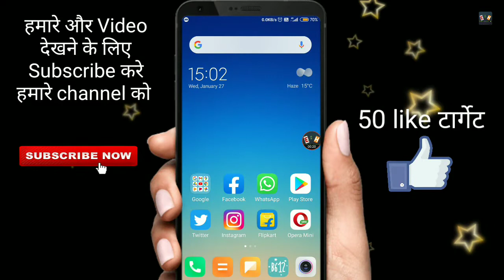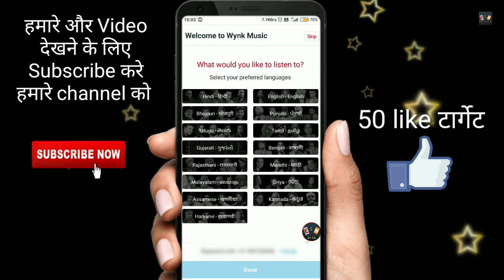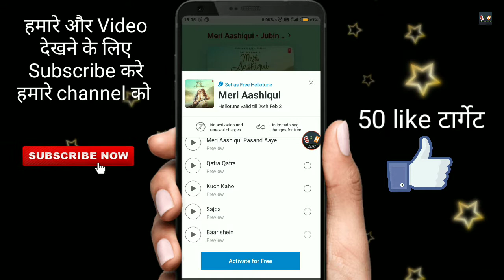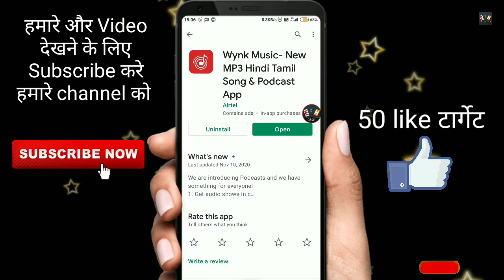airtel का hello tune कैसे सेट करें | How To Set Hello Tune in airtel, airtel hellotune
Welcome back my YouTube Channel                      Every Solution Hindi

How can you put a halo tune on your Airtel number for free?  Today's video is what I told you in a very easy way

आप अपने एयरटेल नंबर पर फ्री में हेलो ट्यून कैसे लगा सकते हो? आज की वीडियो मैंने आपको यही बताया है बहुत आसान तरीके से

Your Queries.

Airtel ka caller tune kaise set karen
Airtel sim me caller tune kaise lagaye
airtel sim me hello tune kaise set kare
airtel ka hello tune kaise set karen
airtel sim par gana kaise lagaye
airtel ki caller tune kaise set hota hai
airtel ki hello tune kaise lagti hai
airtel sim mein caller tune kaise set karen
airtel sim mein gana kaise set Karen
airtel me hello kese lagaye
airtel hellotune
how to set hello tune airtel
how to set hello tune on Airtel
Apne Airtel number par caller tune Kaise Lagate Hain